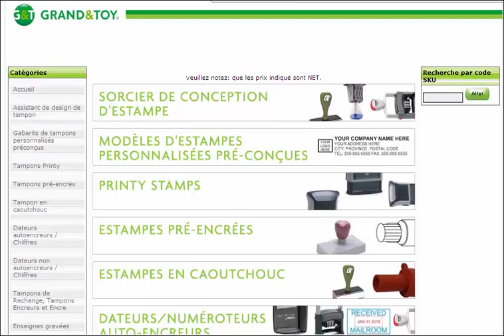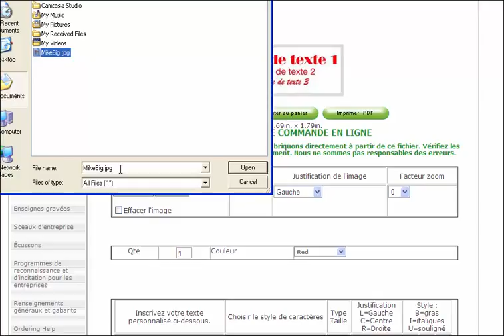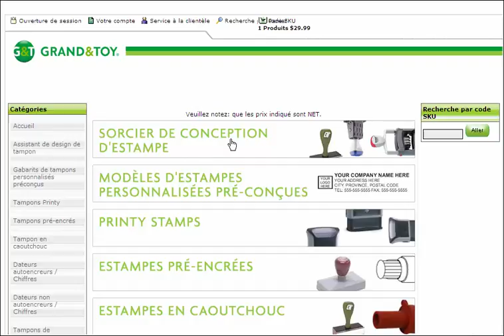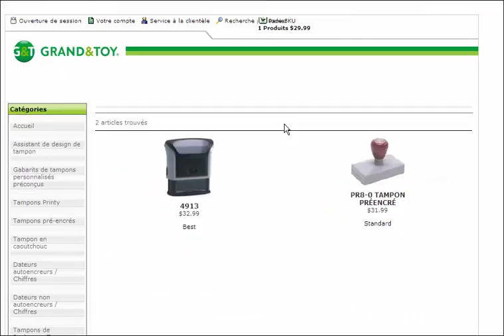Grand and Toy How to Order French